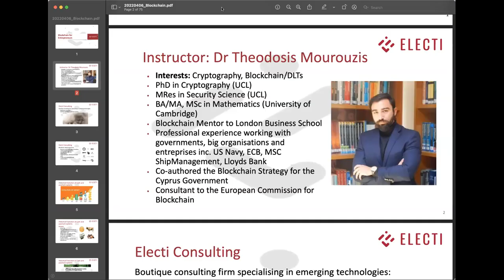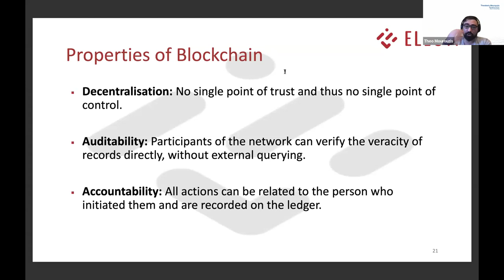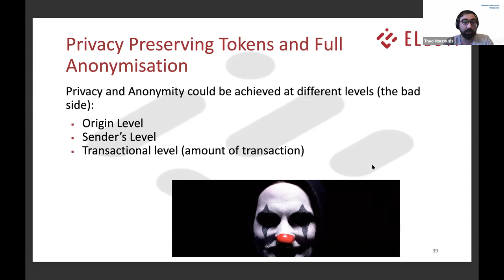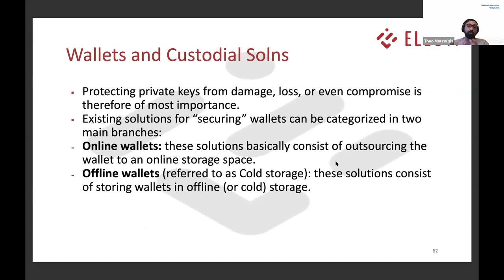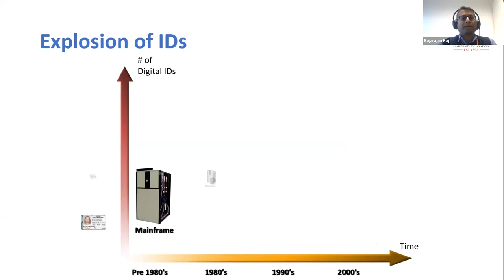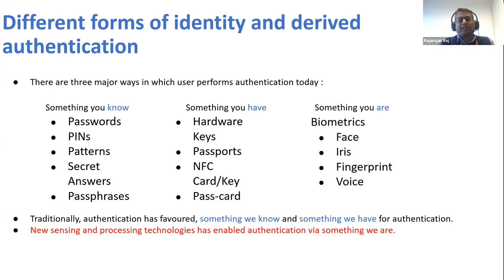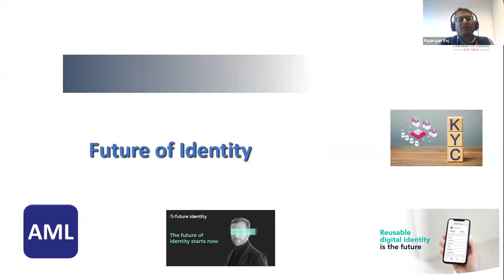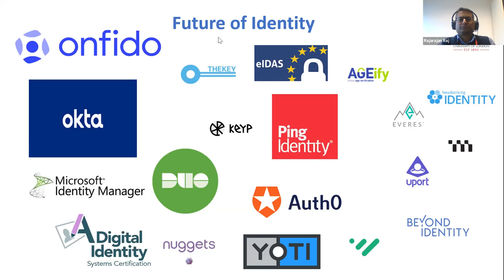Online workshop on Security and Trust in Financial Services | Webinar